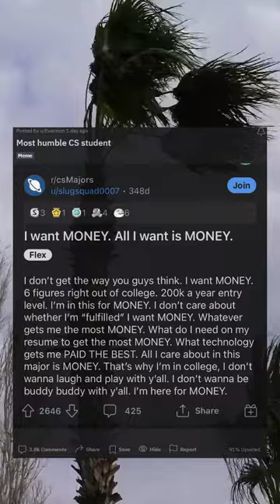Most humble CS student